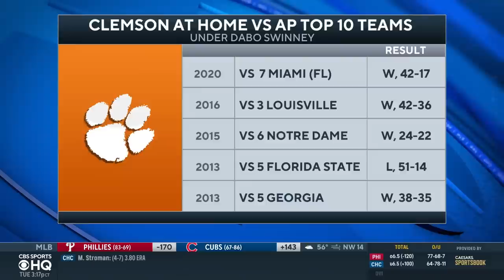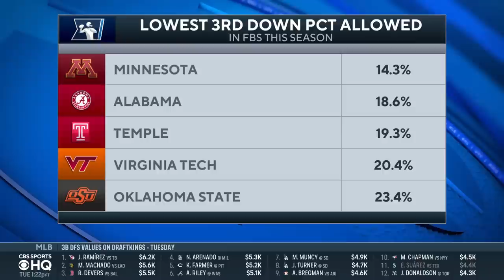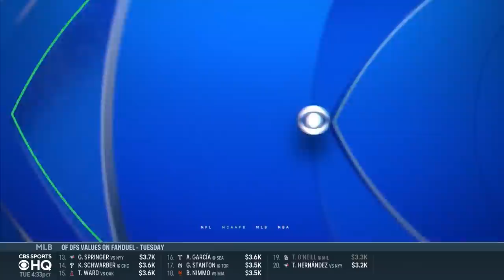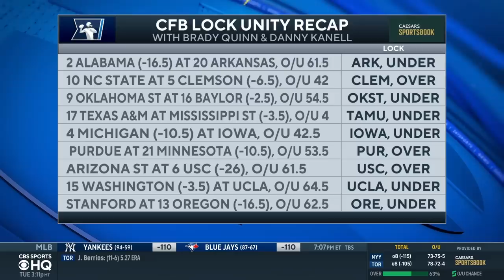Free Picks for EVERY Top 25 game in College Football [Week 5 Betting Guide] | CBS Sports HQ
Brady Quinn and Danny Kanell join CBS Sports HQ to preview EVERY Top 25 game in Week 5.

0:00-2:41 Alabama vs Arkansas
2:42-4:36 Kentucky vs Ole Miss
4:37-7:40 NC State vs Clemson
7:41-10:36 Wake Forest vs Florida State
10:37-13:08 Oklahoma State vs Baylor
13:09-15:54 Georgia vs Missouri
15:55-17:40 Texas A&M vs Ole Miss
17:41-19:38 Georgia Tech vs Pitt
19:39-22:36 Rutgers vs Ohio State
22:37-25:19 Michigan vs Iowa
25:20-27:02 Northwestern vs Penn State
27:03-29:15 Purdue vs Minnesota
29:16-31:56 Arizona State vs USC
31:57-33:33 Oregon State vs Utah
33:34-35:20 Stanford vs Oregon
35:21-37:35 Washington vs UCLA
37:36-40:30 Oklahoma vs TCU
40:31-41:58 Texas Tech vs Kansas State
41:59-46:22 Utah State vs BYU